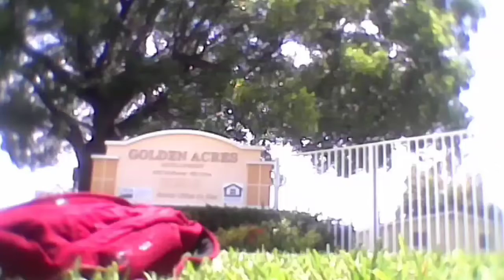Kae Kae Swag-Official Music Video ft Trippie Redd Love Me More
KAE KAE SWAG TRIPPIE REDD